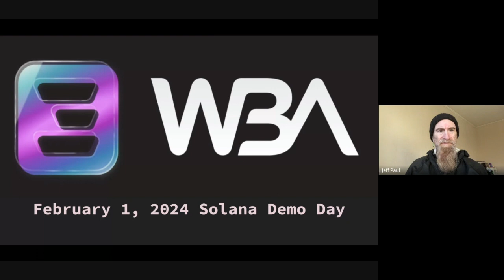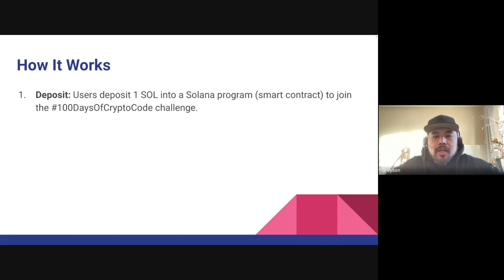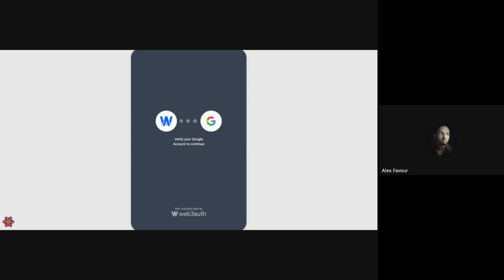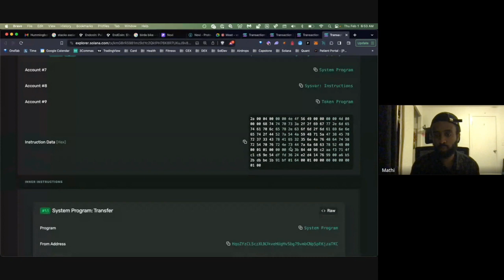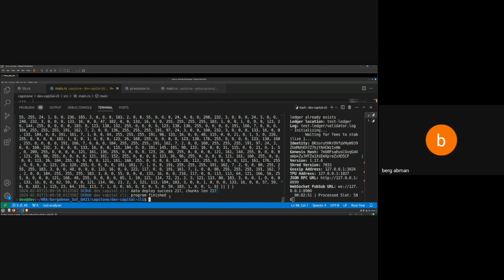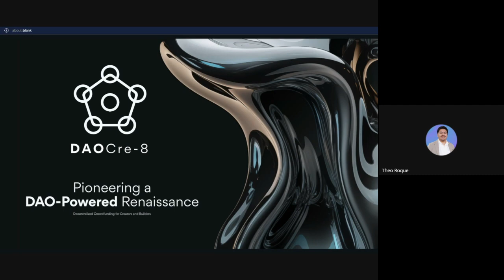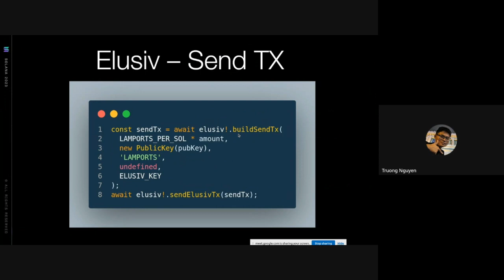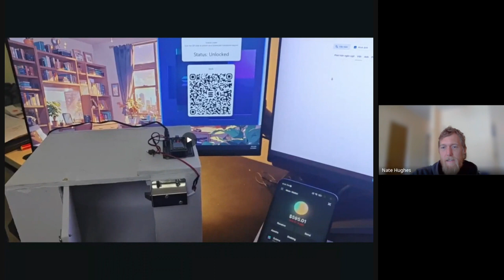Sol Demo Day Jan 2024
Cadets from Q4 2024 Solana Developer Institute Share their Capstone Projects.